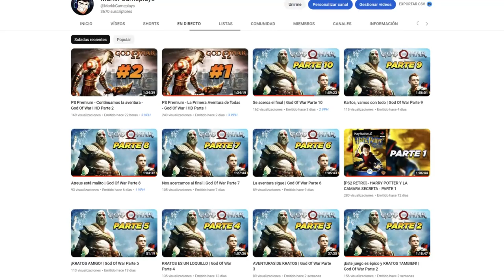😱Nuevo CONTON CITY TV (DLC 16 Anuncio) MUY PRONTO😱 - Dragon Ball Xenoverse 2